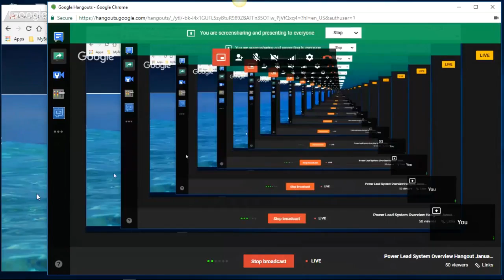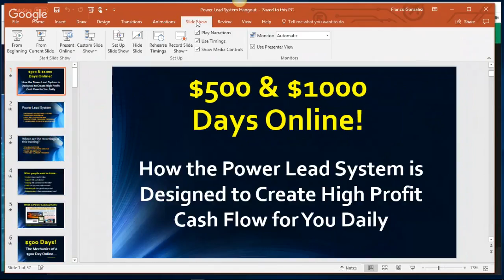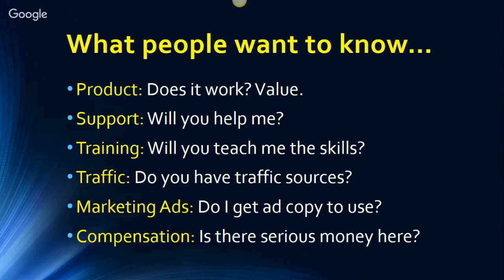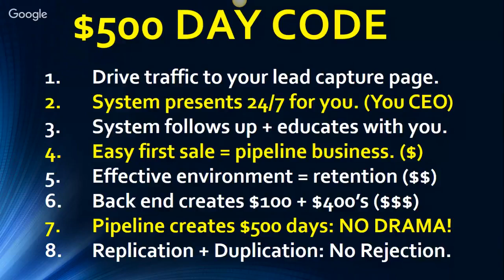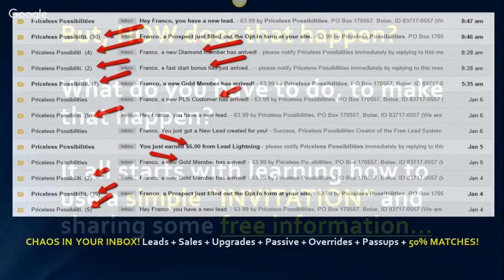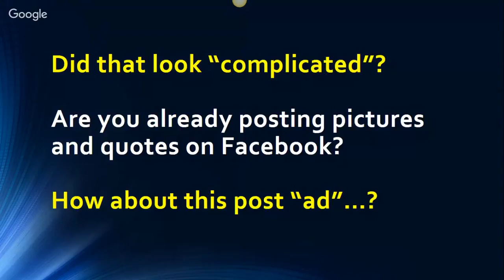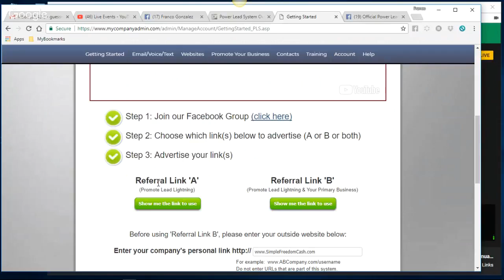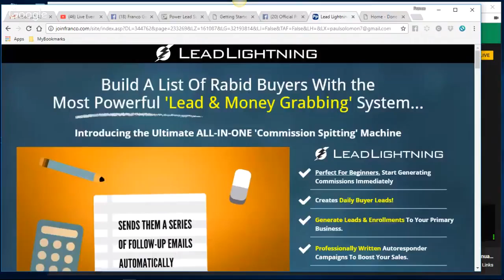Power Lead System Overview Hangout January 31 2018